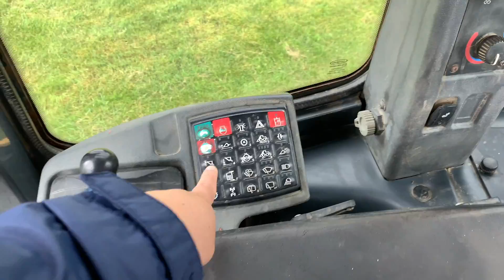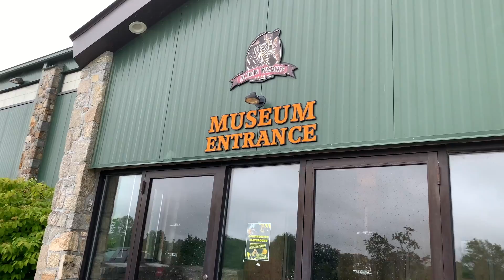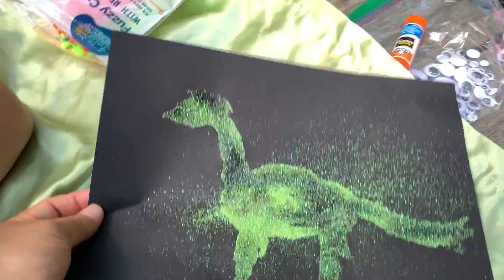Creating Lasting Memories: Family Camping Experience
We are The Rai Family currently living in USA. We are just a regular family trying to spread happiness and joy with our videos.